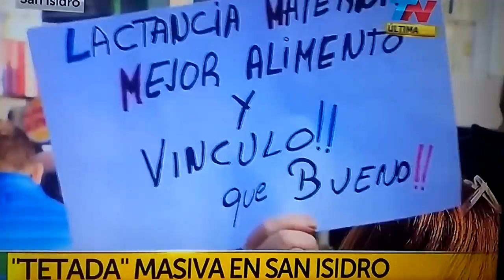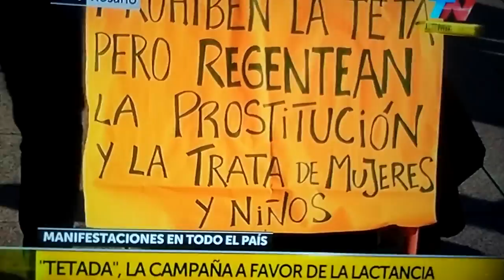Tetada masiva en todo el pais